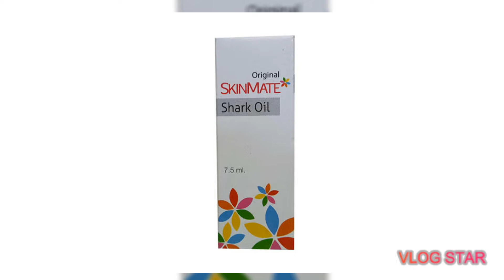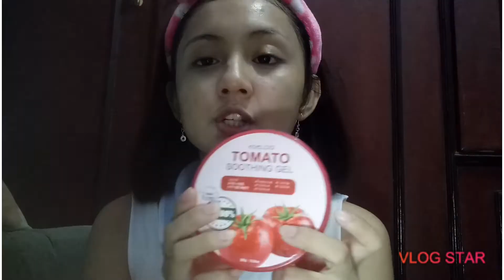NIGHT TIME SKIN CARE ROUTINE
Note: DO NOT CLICK THIS!

Products mentioned:
Purederm Make up Cleansing Tissue(Rose Extract)
Catsmong Anti- Pore Foam
Thayers  Facial Toner(Rose Petal)
Missha Time Revolution The First Treatment Essence (Pro Ferment a)
Original Skinmate Shark Oil
Elujai Propolis Ampoule
Pretti Berry White Eye Serum
KoelciaTomato Soothing Gel

Re upload!

Hi, you can get P50 worth of freebies for you to buy load, pay bills and more on the GCash app!